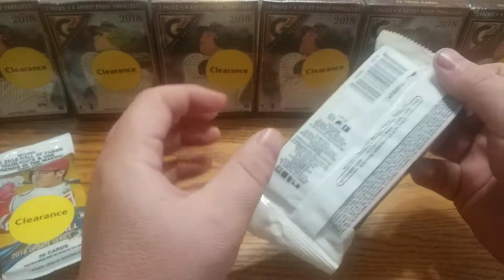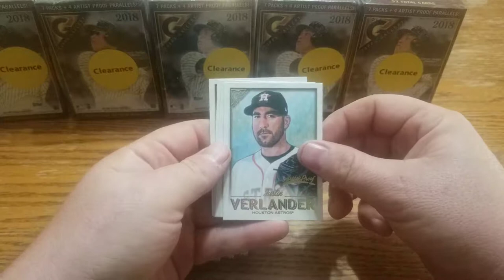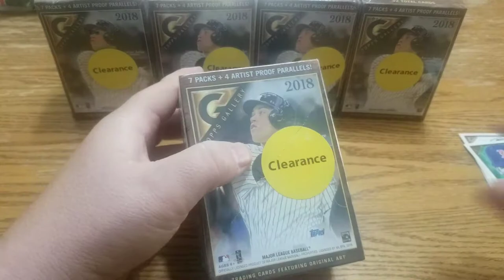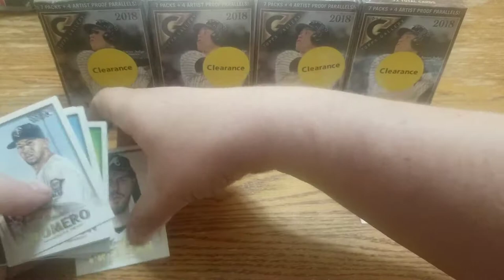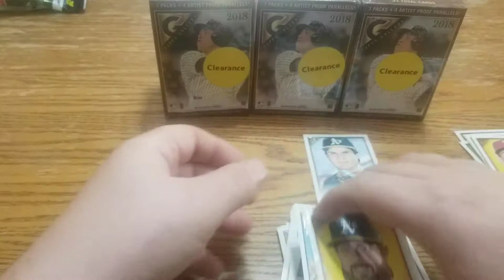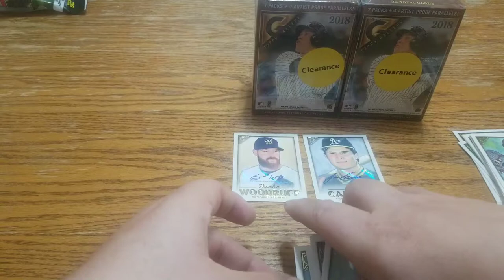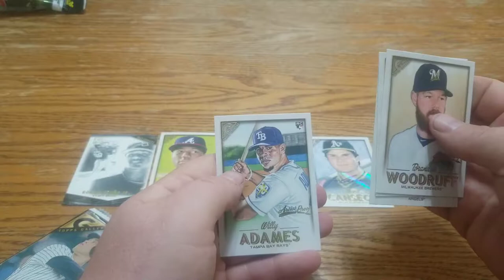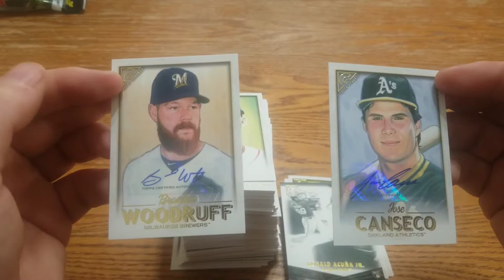2018 Topps Gallery and Updated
breaking open 2 rack packs of Updated looking for Acuna JR and 6 Gallery blasters all found in Walmart clearance bin